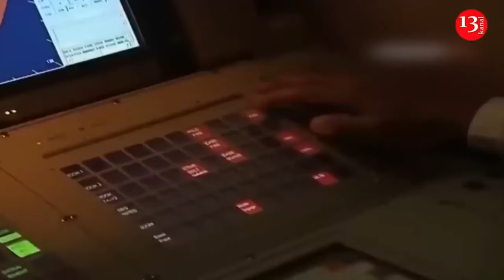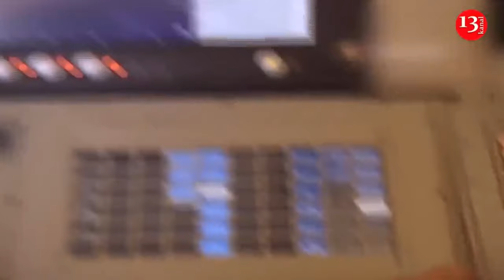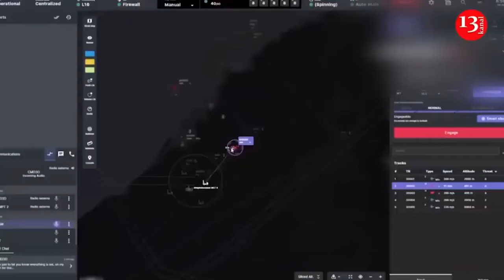Russia struggles to produce new equipment, reverts to Soviet-era weapons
Russia faces a problem with producing new equipment. It has to decommission and modernize old Soviet weapons, says Andrii Yusov, a representative of the Defense Intelligence of Ukraine.

“Still, we are talking about providing modern means - modern weapons, modern equipment. Basically, the enemy is focused on the decommissioning and modernization of old Soviet weapons. It drives, it shoots, but it is still a problem,” he said.

According to the intelligence officer, Russia has a problem with the production of new equipment, particularly because of the sanctions policy.

“Access to modern electronic systems, modern optics, communication systems. The enemy really has big problems with all of this,” Yusov added.

Back in November last year, the Defense Intelligence said that Russia was modernizing its Kh-22 missiles, which they were converting into Kh-32.

In the same month, Russian troops allegedly used modified RBK-500 cluster bombs near the village of Staromaiorske, Donetsk region.

Rather new modification is the modernization of the FAB-3000, in which Russia has probably built a new module. Before modernizing these bombs, Russia used them to bomb Mariupol and in the war in Afghanistan.

Western analysts report that Russia has decommissioned weapons accumulated during the Soviet era, but up to 70% of old tanks have not been moved, and the rest have been refurbished and passed off as new. The Russians are also removing artillery barrels from old equipment and installing them on self-propelled howitzers. If this continues, Russia will reach a "critical point of depletion" in 2025. According to most intelligence estimates, Russia lost about 3,000 tanks and 5,000 other armoured vehicles in the first two years of the war.

The Dutch open-source intelligence website Oryx estimates the number of Russian tank losses with photographic or video evidence at 3,235 but suggests that the real figure is "much higher".

Aleksandr Golts, an analyst at the Stockholm Centre for East European Studies, says that Russian ruler Vladimir Putin should be grateful to the USSR for the huge stockpiles of weapons that were accumulated during the Cold War.